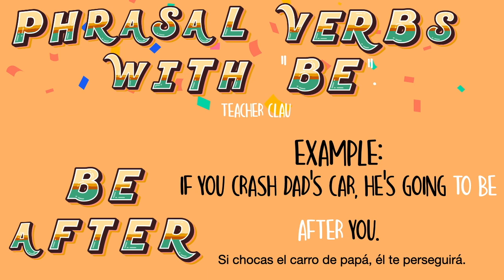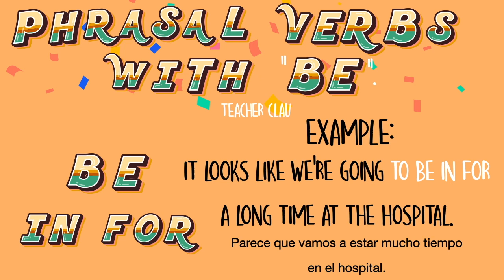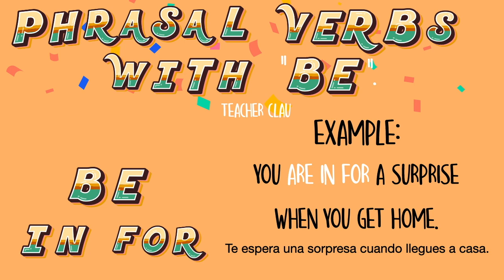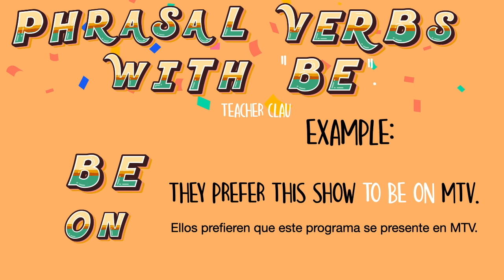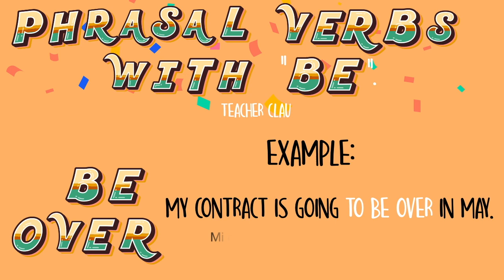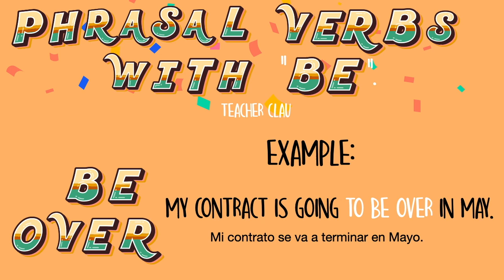Aprende en Inglés el uso de "Be"en phrasal verbs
El dia de hoy te traigo
 el uso de "Be"en phrasal verbs